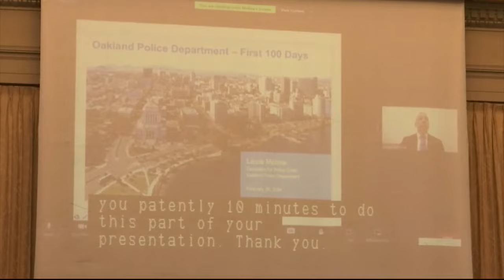Oakland Police Commission officially submit four finalists for police chief